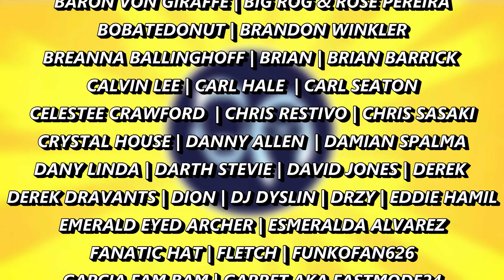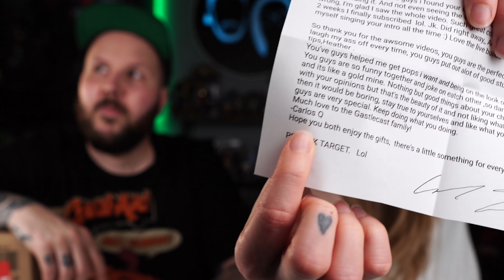WE GOT LUCKY | TARGET Black Light Marvel Funko Pops | HEATHERS POP GRAIL! | BLACKLIGHT FUNKO POP!